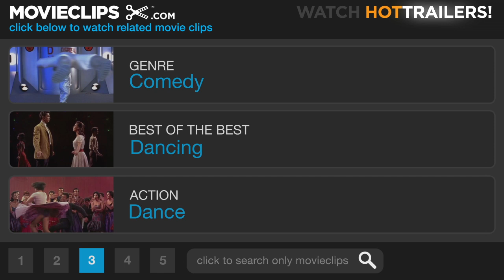Dance Flick #7 Movie CLIP - I Didn't Mean That Club (2009) HD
Dance Flick Clip click to subscribe - Thomas (Damon Wayans Jr.) gives Megan (Shoshana Bush) a pep talk about how to dance in a way that makes her feel comfortable and she starts to dance like a stripper.

Cast:
Director: Damien Dante Wayans
Producer: Craig Wayans, Damien Dante Wayans, Keenen Ivory Wayans, Marlon Wayans, Michael Tiddes, Richard Vane, Rick Alvarez, Shawn Wayans
Screenwriter: Craig Wayans, Damien Dante Wayans, Keenen Ivory Wayans, Marlon Wayans, Shawn Wayans
Film Description: A privileged white girl from the suburbs moves to the inner city and attempts to perfect her notoriously clumsy dance moves in this parody of popular dance movies. Damon Wayans Jr. and Craig Wayans star in a comedy co-written by Shawn, Keenen Ivory, Marlon, Craig, and Damien Wayans, who also directs. ~ Jason Buchanan, Rovi